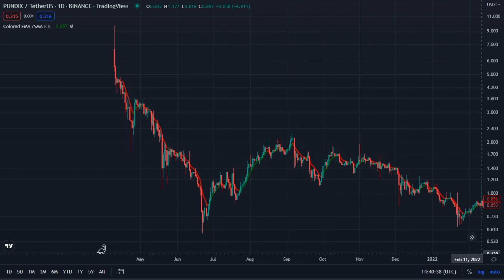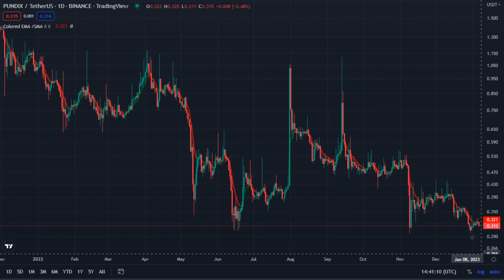Pundi X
Pundix / TetherUS  _  Binance ( TradingView )
Apr 10 2021  _  Jan 06 2023